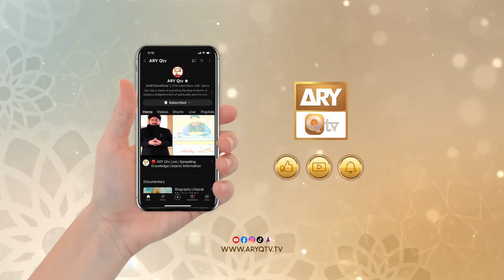Dars-e-Bukhari Shareef - Mufti Muhammad Akmal - 13 September 2023 - ARY Qtv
Dars-e-Bukhari Shareef - Speaker: Mufti Muhammad Akmal

Collect the pearls of wisdom dormant in Sahih Bukhari, Dars-e-Bukhari Shareef is a 30 min long lecture-based program, in which Mufti Muhammad Akmal will explain Ahadith of Sahih Bukhari- the most Acknowledged and authentic collection of the sayings of Prophet Muhammad (PBUH) by Imam Bukhari.